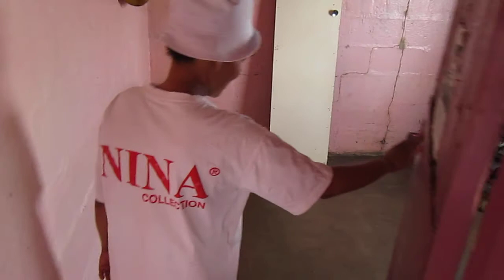Welkom by my huis - Bergmanshoogte, Philippolis (openlanguages.net)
This Bergmanshoogte in Philippolis, Freestate. Wonderful kind folks. The Canon 3000IS malfunctioned and the sound is on there. Frustration!